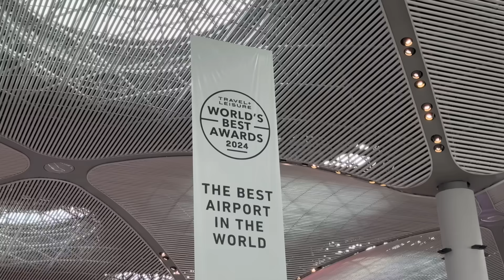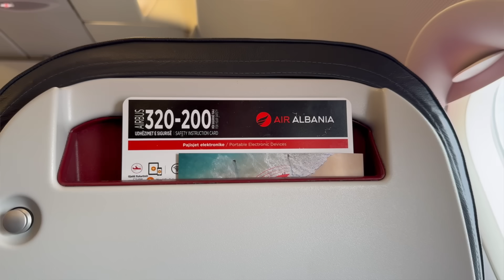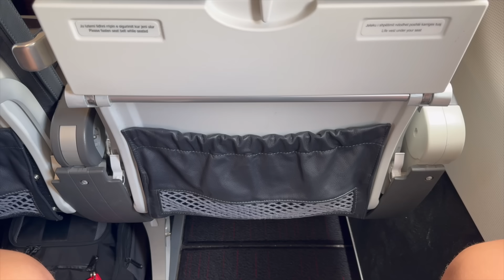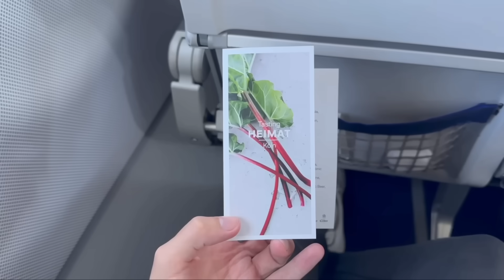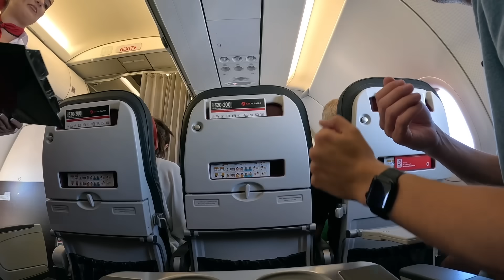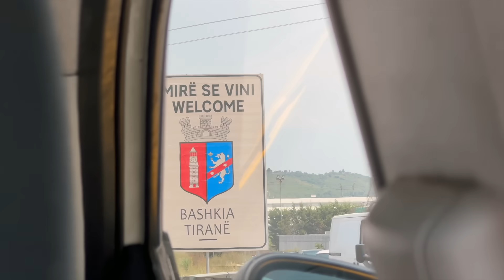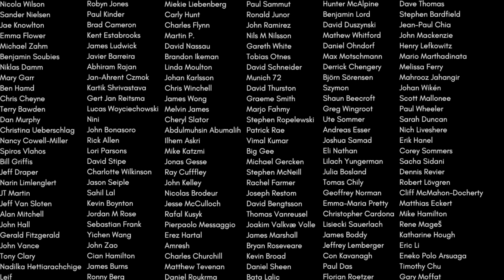How Stingy AIR ALBANIA RUINS Business Class for all of us!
This is a comprehensive Flight Review of Air Albania.

Class: Business
Route: Istanbul (IST) to Tirana (TIR)
Plane: Airbus A320-200